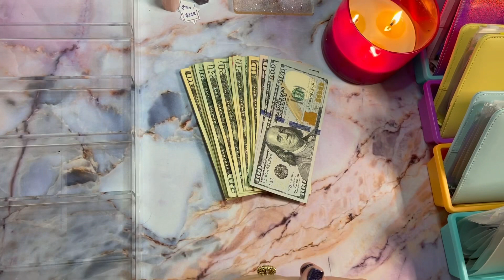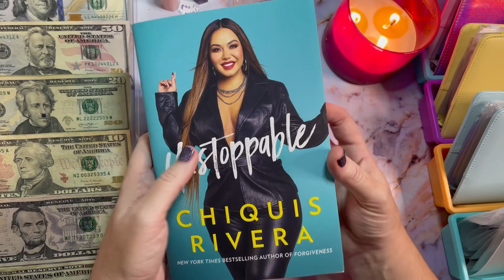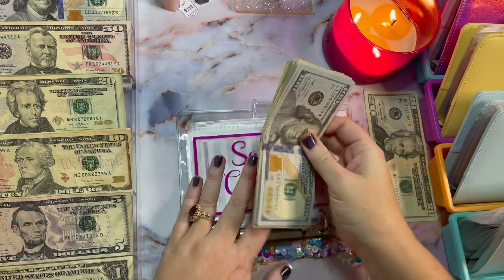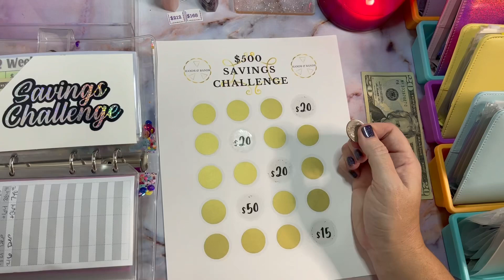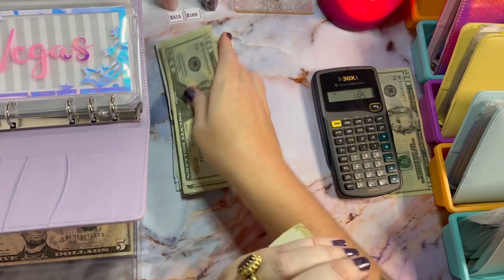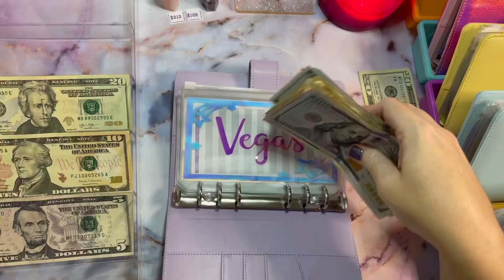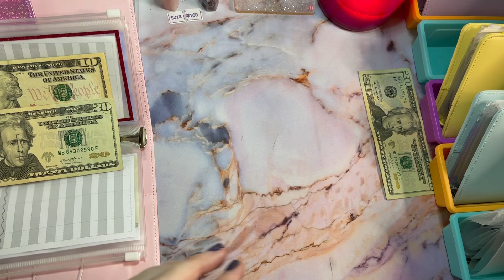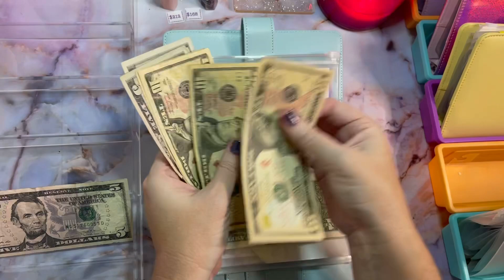$747 Cash Envelope Stuffing Paycheck #3 of February, Low Income, Sinking Funds & Savings Challenges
Hi Friends!!

In today’s video I’m cash stuffing $747 into our weekly cash envelopes, sinking funds and savings challenges.

Support Independent Bookstores